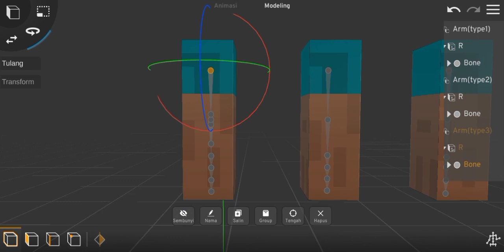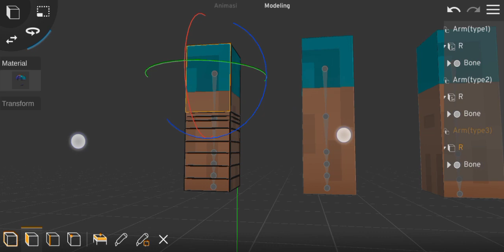3 Type Rig arm template | Prisma3D